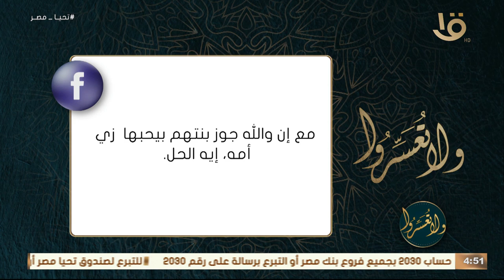ولا تعسروا | جليس التراكمات مع د عمرو الورداني الحلقة الكاملة 15-11-2023